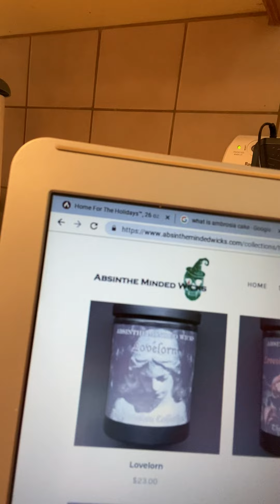First Ever Candleberry Candle Haul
I am so excited to light these candles I can’t believe how strong they smell! 😊😍